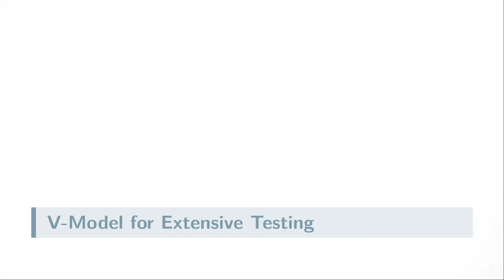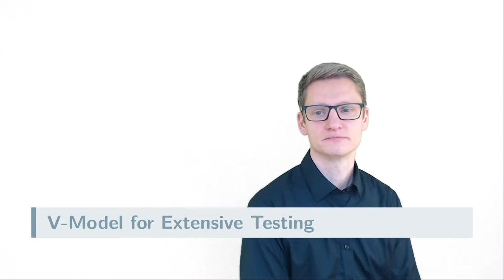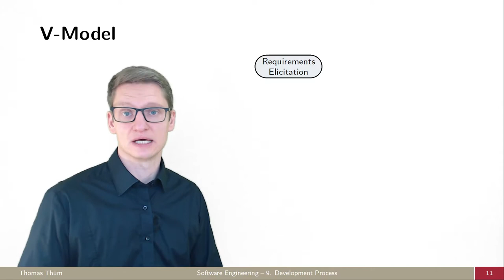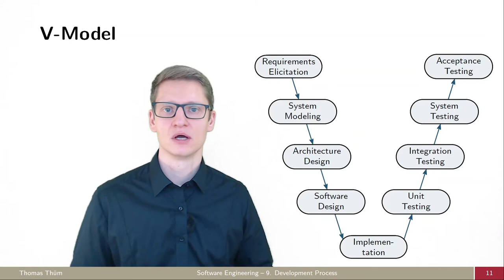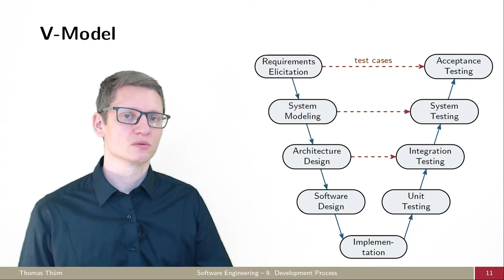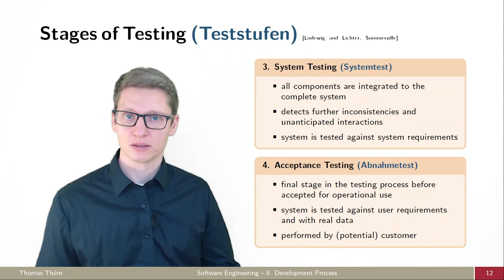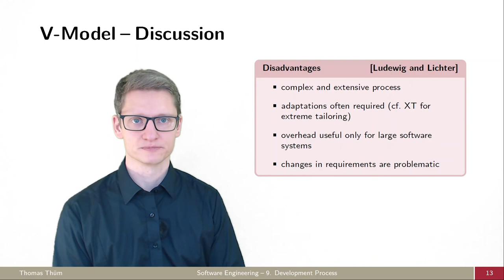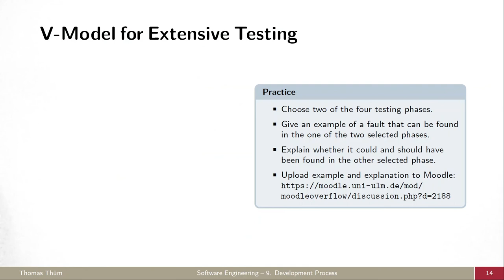SE09b V-Modell und Teststufen - Vorgehensmodelle - Softwaretechnik 2021/2022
Wie funktioniert das V-Modell und was versteht man unter Teststufen?